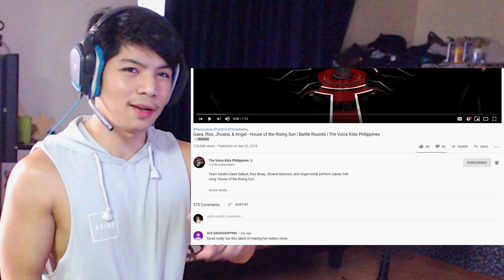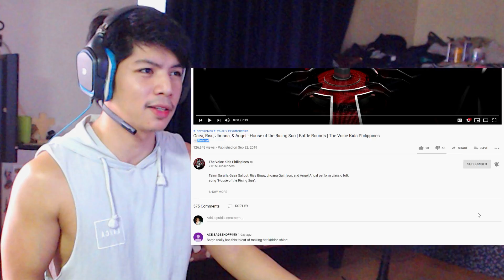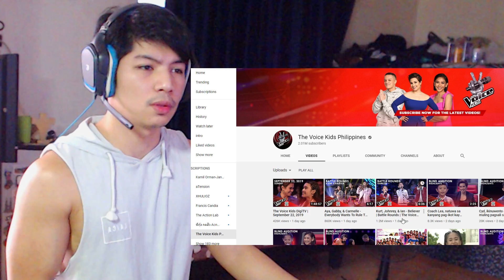Gaea Salipot, Riss, Jhoana, & Angel Andal - The Voice Kids BattleRounds - RandomPHDude Reaction